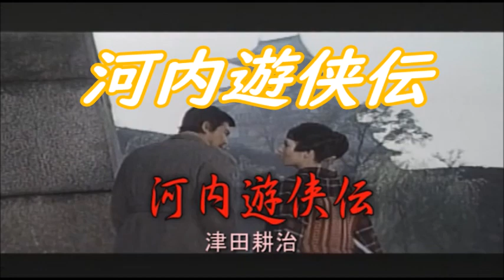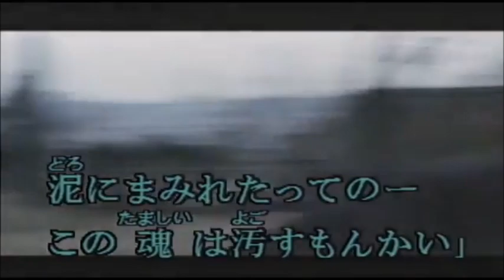原曲：津田耕治・[河内遊侠伝]・cover上原孝義84・2004年11月25日リリース、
「河内遊侠伝」作詞：星野哲郎
　　　　　　　作曲：清水路雄
馬鹿ながきほど　可愛ゆてならぬ
親ばか河内の　親かぼちゃ
津田耕治さん「河内遊侠伝」を歌って見ました。
お聞き頂ければ幸いです。画像拝借有り難う御座います。
日本クラン創立５５周年、創立期にヒットを飛ばし
日本クランの屋台骨を支えた、長いキャリアを誇る
演歌歌手、代表曲の「河内遊侠伝」です。